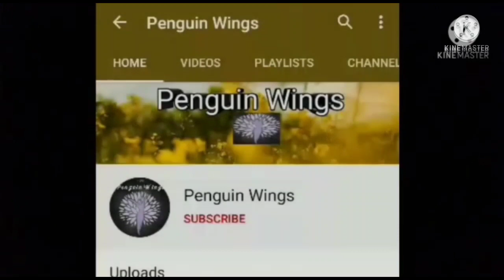Macrame Keychain - Macrame Simple Design - Macrame Craft@PenguinWingsPW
Penguin Wings